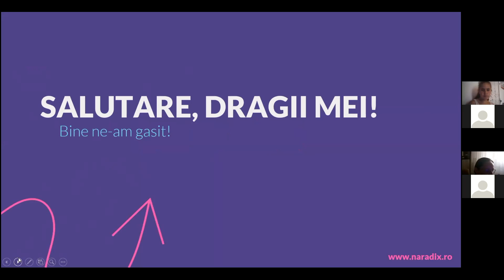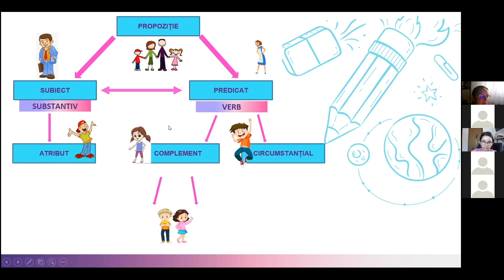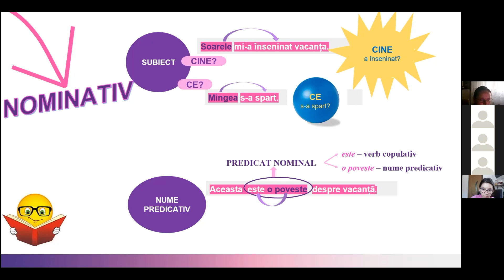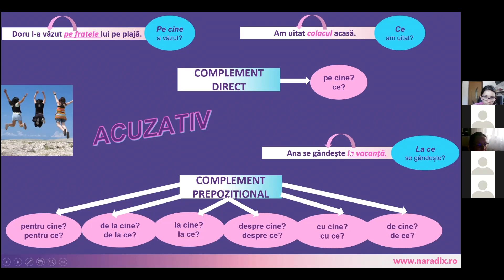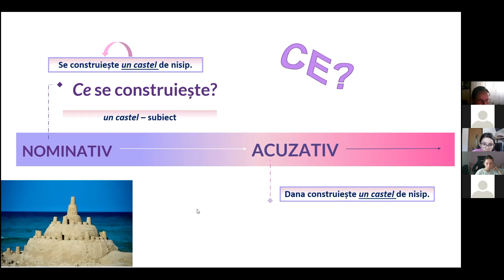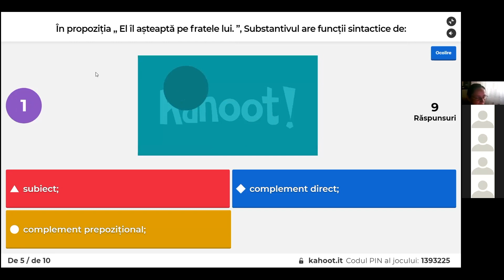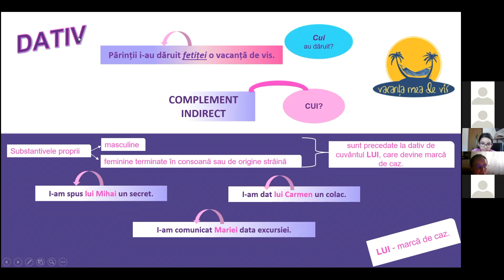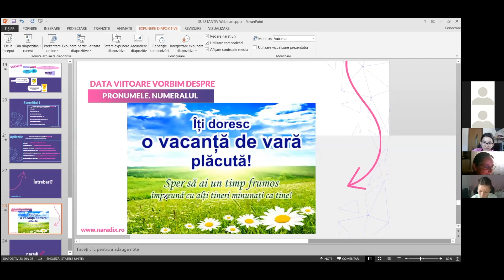Webinar NaradiX | Substantivul - cazuri si functii sintactice, clasa a VI-a, Bostanescu Irina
În această vară punem împreună educația pe primul loc. Participă şi tu la orele online, prin înscriere aici